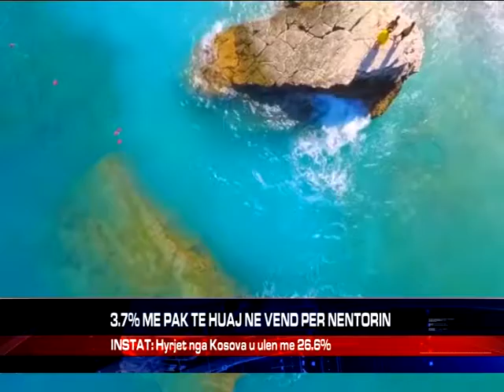3.7% ME PAK TE HUAJ NE VEND PER NENTORIN